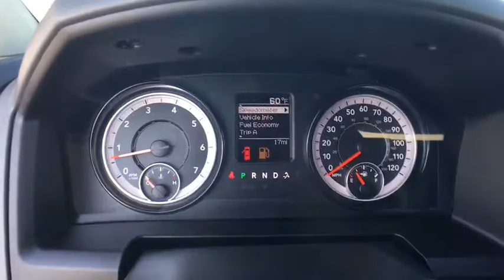2018 RAM 1500 Denver, Littleton, Aurora, Parker, Colorado Springs, CO R2011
2018 RAM 1500

Brandon Dodge
5600 S Broadway